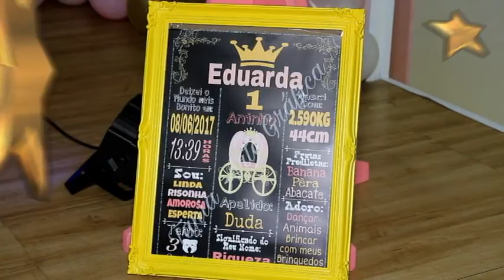01 ANO DE EDUARDA